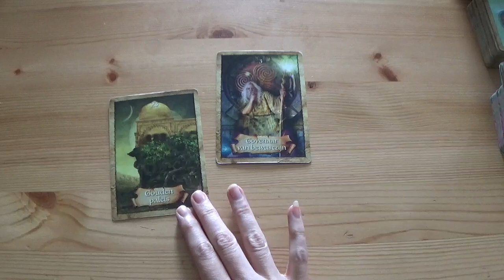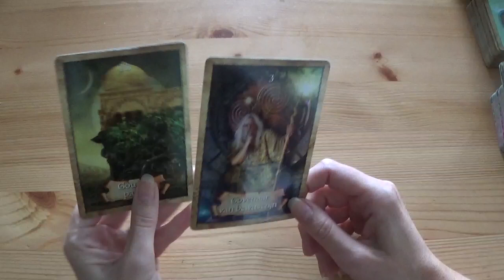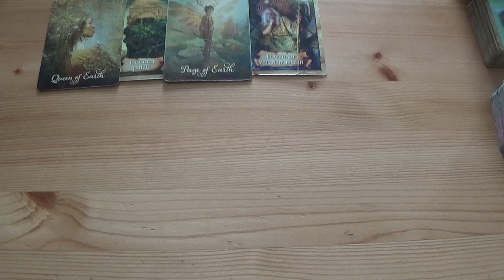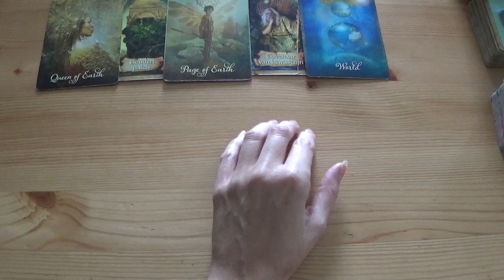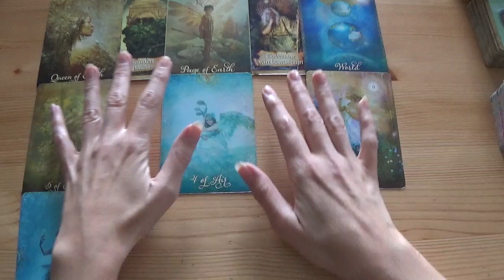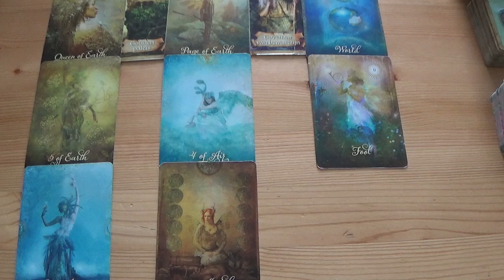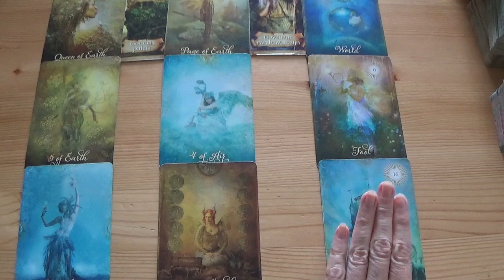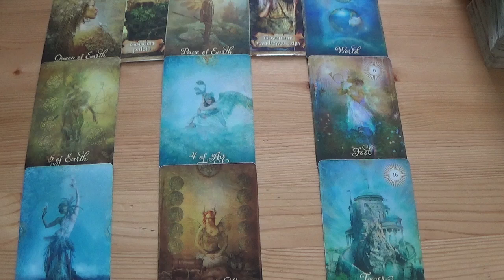Een plotselinge gebeurtenis in de zomer! - Augustus 2023 - Tarot Reading